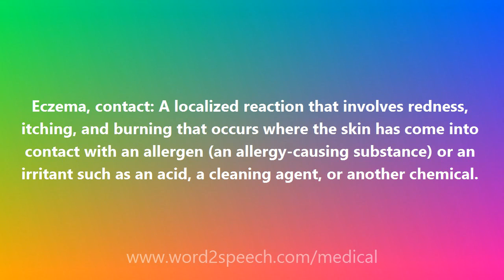Eczema, contact - Medical Definition and Pronunciation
Title: Eczema, contact

Eczema, contact: A localized reaction that involves redness, itching, and burning that occurs where the skin has come into contact with an allergen (an allergy-causing substance) or an irritant such as an acid, a cleaning agent, or another chemical.